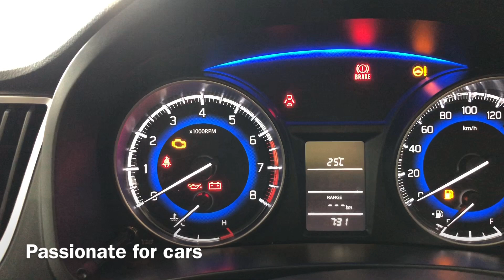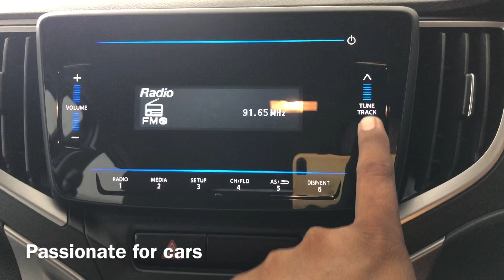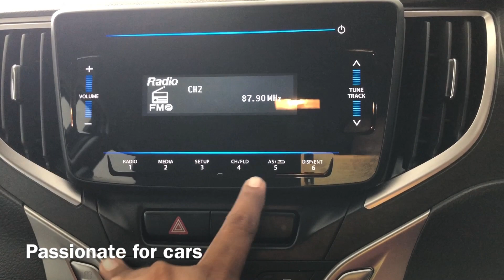Maruti Suzuki Baleno Delta Review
At Passionate for cars we Talk Automobiles

Maruti Suzuki Baleno it a Delta model.In This Video you can Know About Exterior,Interior,Prices And Engine Specification.